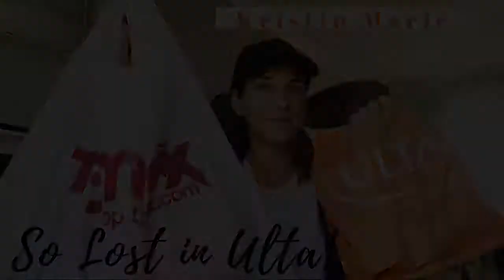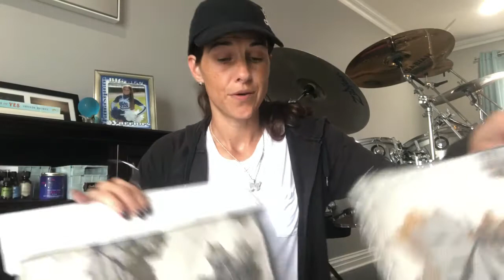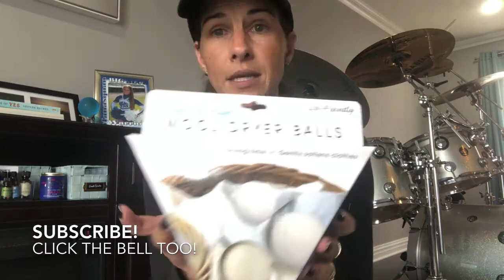FIRST TIME IN ULTA 😳 TJ MAXX & ULTA HAUL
Lost in Ulta! Small TJ Maxx/ Ulta Haul

Thanks for stopping by. Hope you all have a great weekend! XOXO KRISTIN 💕